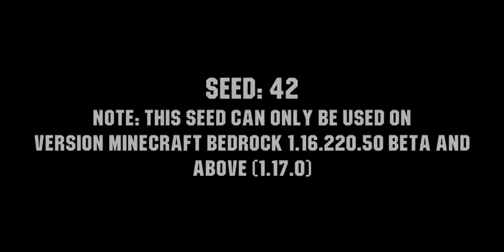MC Bedrock Seed#9 - 1.17 Mountains at spawn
Seed: 42
Requires Minecraft Bedrock 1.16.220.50 Beta and above (1.17.0)